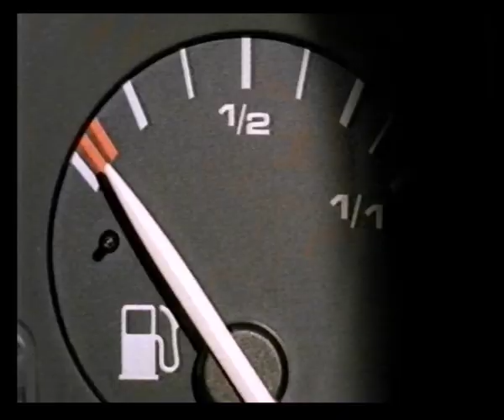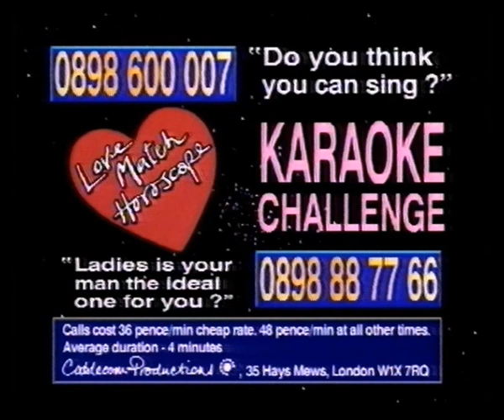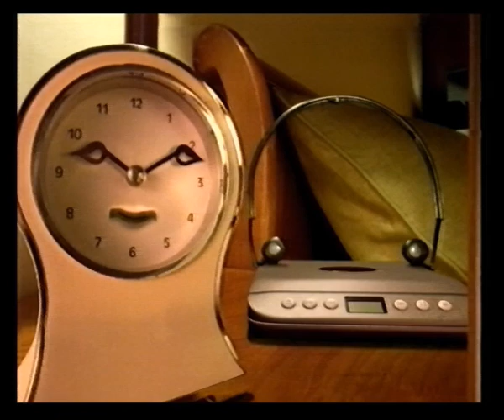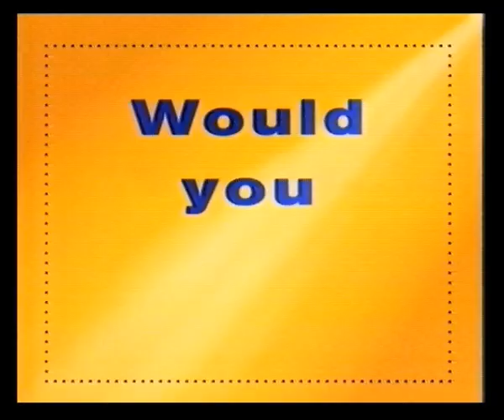LWT Adverts | 3 Nights Continuity | ITN News Summary | 11th / 12th June 1993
3 Nights ident
Next: Cinema...Cinema...Cinema

Adverts:
The Emotion Collection
7up
Texas Homecare
Volkswagen
Love Match Horoscope / Karaoke Challenge

3 Nights ident
ITN News Summary with Phil Roman
3 Nights ident into Cinema...Cinema...Cinema

Adverts:
Energizer
Nescafé
Kellogg's Common Sense
TSB
Blade Runner: The Director's Cut at HMV
Rumbelows
Karaoke Challenge